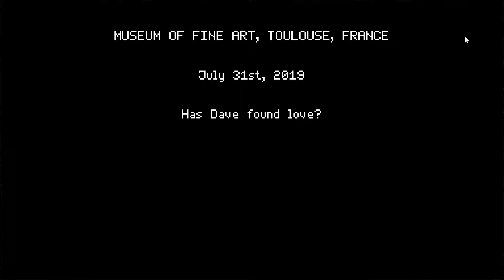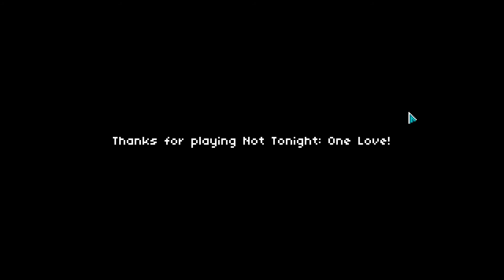【Not Tonight】One Love DLC Bonus Ending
To reach this bonus ending, you need to fall in love with all four candidates before the end of the month.